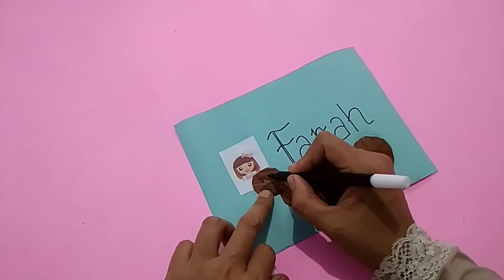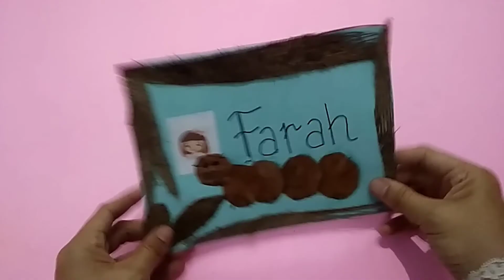cara membuat kartu kata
Hai kali ini Amifar ingin berbagi cara membuat kartu kata tugas kelas 1
Alat dan bahan:
Kertas karton warna
Daun kering
Lem
Gunting
Serabut kelapa

Tugas kerajinan kelas 1
Kartu kata, cara mudah membuat kartu kata